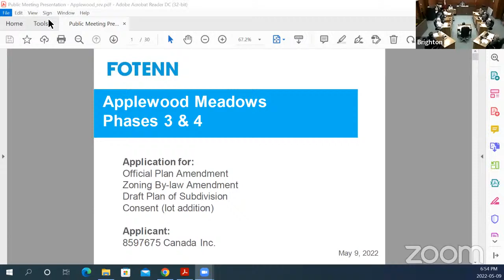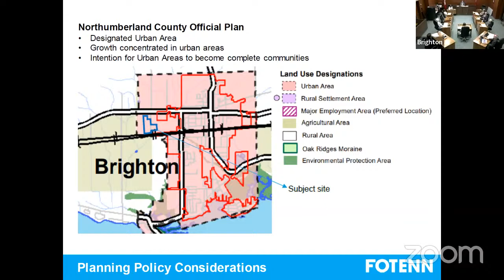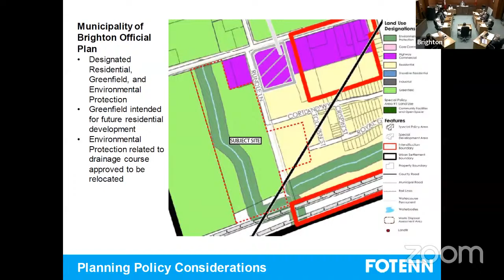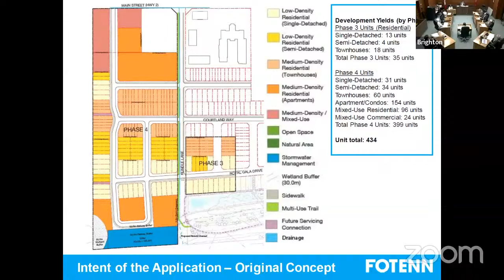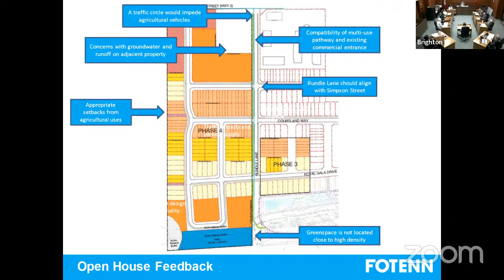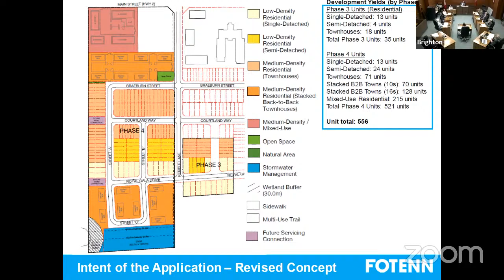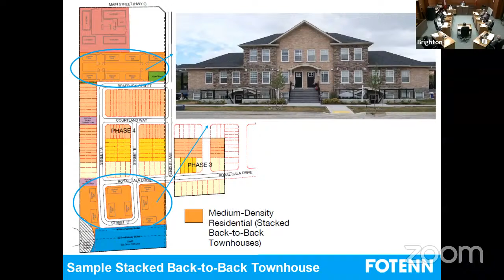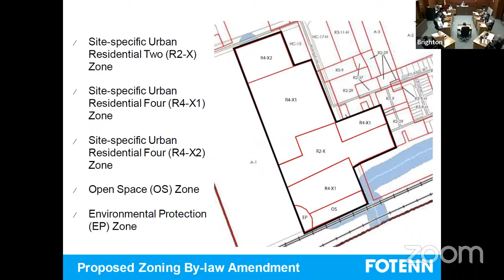Planning Meeting - May 9, 2022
1.  Call to Order

 2.  Approval of Agenda

    2.1.  Approval of the agenda

 3.  Declarations of Pecuniary Interests and the General Nature Thereof

 4.  Delegations

 5.  Statutory Public Meeting

    5.1.  Council move into Statutory Public Meeting

    5.2.  Applicant: Michael and Lori Van Haarlam Consent and Rezoning Application File Nos. B03-2022, B04-2022, &amp; Z03-2022 Location: No Civic Address, 464 Smith Street &amp; 476 Smith Street The purpose of...

    5.3.  Plan of Subdivision, Official Plan Amendment, Zoning By-law Amendment and Consent (File Nos. SUB2021-02, OPA02-2021, Z13-2021, and B19-2021) “Applewood Meadows, Phase 3 &amp; 4” Applicant: 8597685 Can...

    5.4.  Council move out of Statutory Public Meeting

 6.  Planning & Development Reports

    6.1.  Amendment to Application for Site Plan Approval (SP01-2021) – Xplornet Communications Inc. Concession 5, Part Lot 28 Part 1 on 39R-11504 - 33 Grosjean Road

    6.2.  Ontario Government Bill 109 - More Homes for Everyone Act, 2022

    6.3.  Mun. of Brighton – Draft Community Improvement Plan (CIP) Policies

 7.  Unfinished Business

 8.  By-Laws

    8.1.  By-law - Consent/Zoning Amendment - B03-2022 and B04-2022, Z03-2022 Michael and Lori Van Haarlam

 9.  Question Period

    9.1.  Questions received: Brenda Richardson, Raglan St, question concerning Emergency Services with growth of the municipality.

 10.  In Camera Session

    10.1.  Pursuant to the Ontario Municipal Act, 2001, as amended, Subsection 239 (2(b)), personal matters about an identifiable individual, including municipal or local board employees; Bylaw Enforcement/Prope...

 11.  Confirmatory By-Law

    11.1.  Confirm the proceedings of the meeting

 12.  Adjournment

    12.1.  Adjournment of the meeting